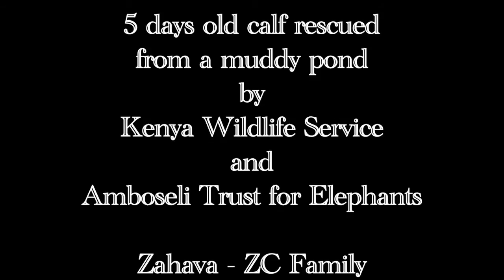Ivory - World Elephant Day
I made this in recognition of World Elephant Day on August 12. The video is originally called "Elephant Baby-Mother love will make U cry" and I added a haunting song from David G Smith called Ivory which has Mary Gauthier singing background vocals. I used WeVideo to put it all together - please share